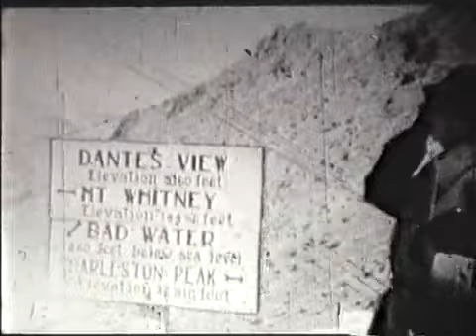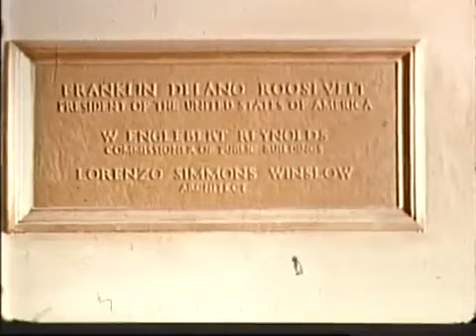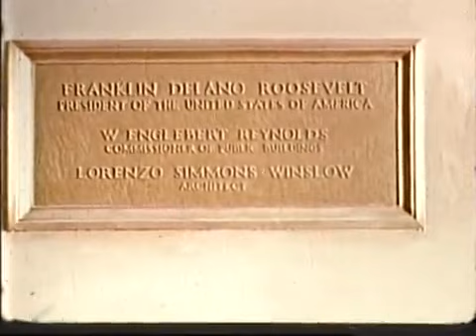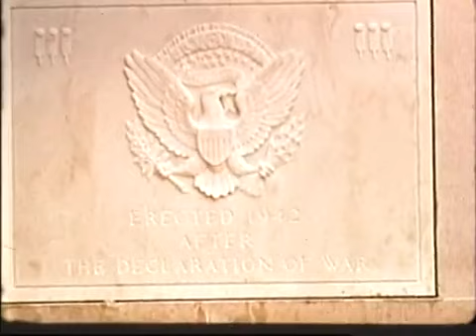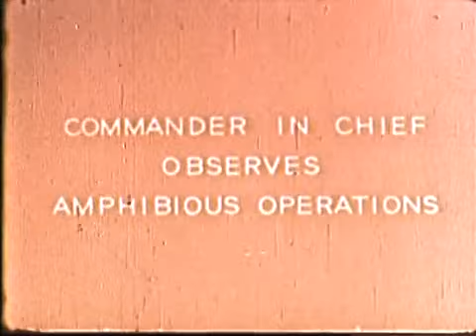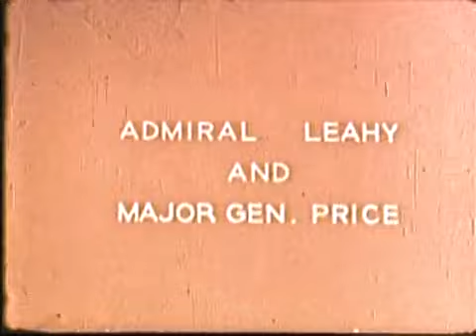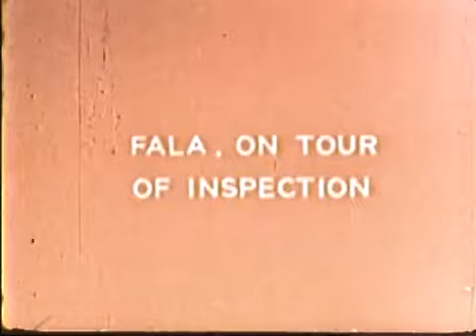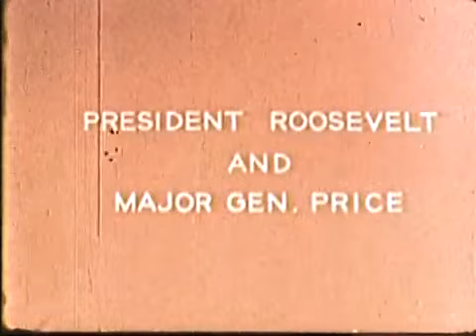fdr compilation 4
FDR Compilation 4 - FDR Presidential Library   - Video 296 - Louis Howe speaks about FDR's objectives. Silent Inauguration Silent FDR laying a cornerstone Silent FDR observes training with officers and Fala Silent home movies Archival footage from the FDR Presidential Library.